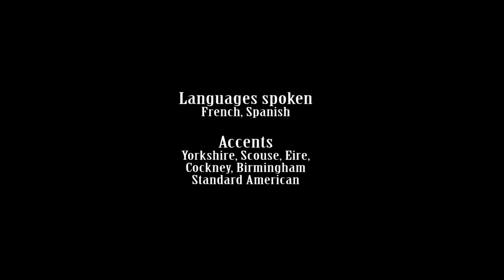JON-PAUL GATES SHOWREEL 2018